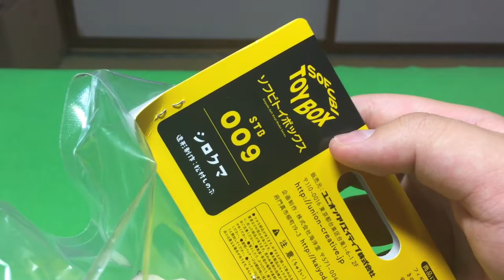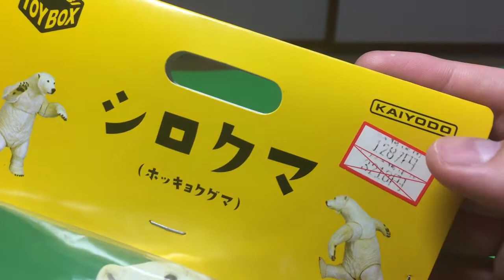ソフビトイボックス シロクマ開封レビュー 懐古堂さくらコングと対決にピッタリ！sofubi sofuvi ソフトビニール人形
動物系のソフビも良きかな✨

ソフビトイボックス シロクマのamazonリンク